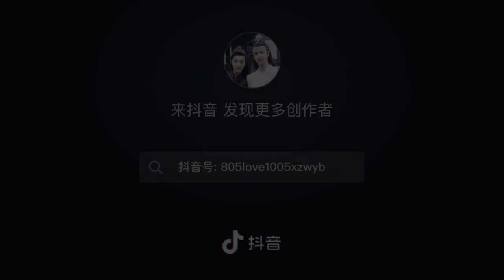Their World... 🤗🤗🤗..BTS of UNTAMED 🤧❤️💚💚💚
My Moon and His Light ❤️❤️❤️❤️❤️